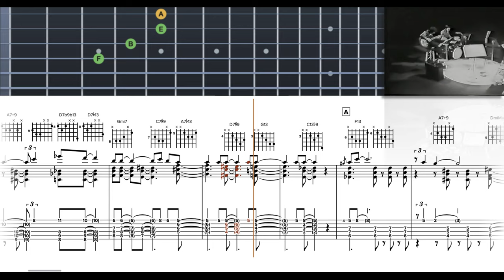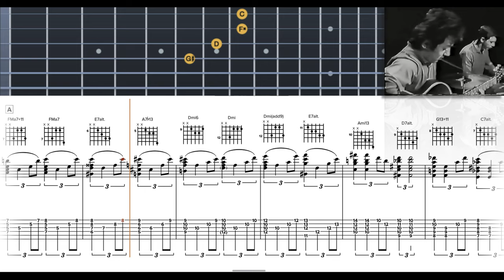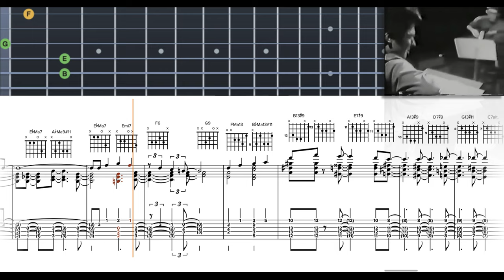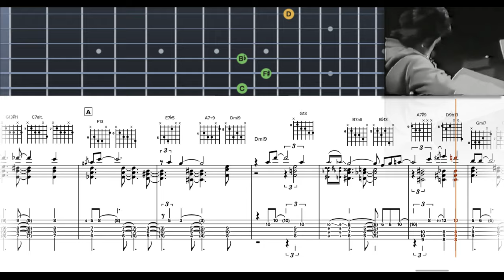Lenny Breau - Georgia On My Mind (1965) - Gill & Jazz Transcriptions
From the canadian TV show
"A Touch Of Jazz" (1965)
Lenny Breau performs with the Bob McMullin Quartet featuring:
Lenny Breau (g)
Dave Young (b)
Wayne Finucan (d)
"CBC-Winnipeg Production Canada" 1965